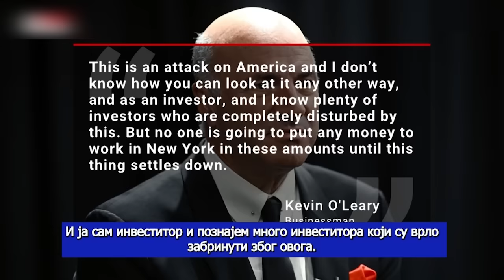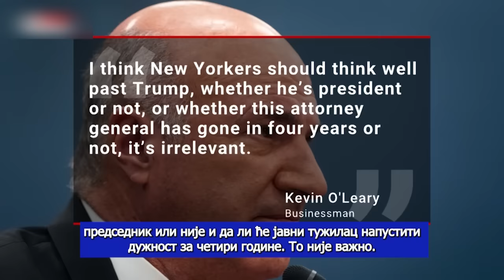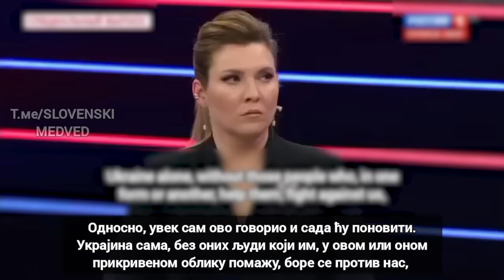AKTUELNOSTI - Isplivao plan kako je Ukrajina pokusala da sabotira izbore u Rusiji! - (21.03.2024)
Gosti: Dragan Stanojević - Predsednik svetskog pokreta "ROD"
Ljuban Karan - Potpukovnik kontraobaveštajne službe u penziji
Slobodan Dimitrijević - „Srpsko-Ruski pokret“